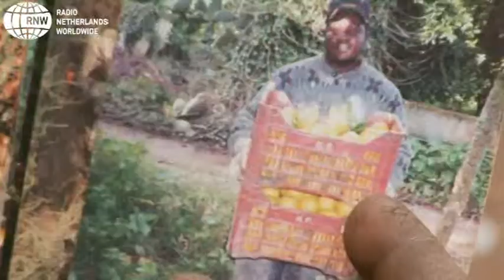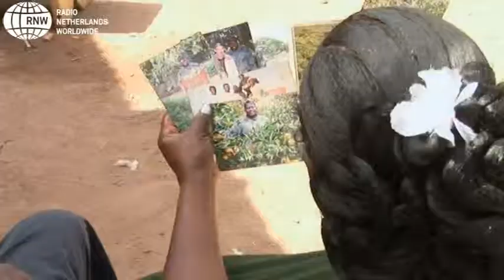Surprising Europe 39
In clip 39 of the Surprising Europe series, we meet Evariste from Burkina Faso. He worked as a fruit picker in Italy, but got fed up with the cold weather, discrimination and insecurity. After five years, he decided to go back home. Now, he is warning others not to take the same route he went.